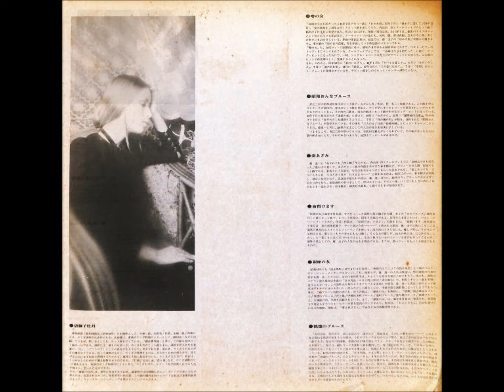ユニオン・オールスターズ・オーケストラ 「唐獅子牡丹」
演歌大全集　「唐獅子牡丹」

ユニオン・オールスターズ・オーケストラ
ギター：木村好夫
テナー：松浦ヤスノブ
ドラムス：田中清司

UNION RECORDS                        CJP - 1110～1111
発売元：テイチク株式会社　   2枚組　    ￥2,000